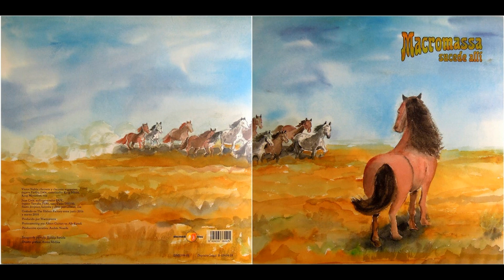SUCEDE ALLÍ (LP/CD 2018 Discmedi) 13 - Sucede allí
Víctor Nubla: clarinete y clarinete sopranino, órgano Farfisa F406, sintetizador Korg MS20, Korg Monotron, voz
Juan Crek: audiogenerador DUY, órgano Yamaha PSR6, saxo Casio DG100, flauta dvojnice, kalimba y otras percusiones, voz
Todos los temas compuestos por Víctor Nubla y Juan Crek excepto el tema 4, por Víctor Nubla
Grabado en The Hrönir Factory entre junio 2016 y marzo 2018
Producido por Macromassa
Postmastering por Albert Guitart en Alb Estudi
Producción ejecutiva: Andrés Noarde
Imagen de portada: Eulàlia Sariola
Diseño gráfico: Antón Molina